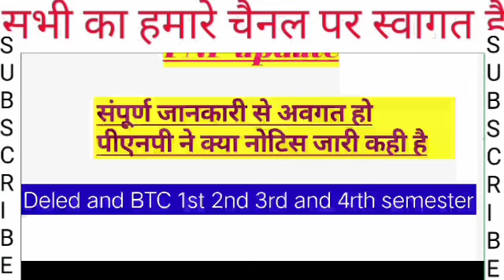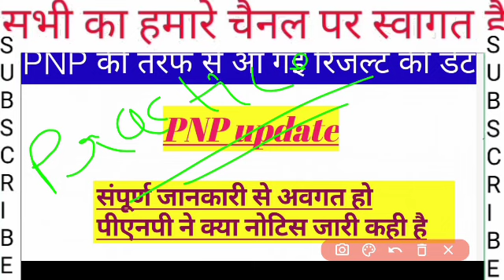dled and BTC student important news।। डीएलएड के प्रशिक्षुओं के लिए आवश्यक जानकारी।।today update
आज की हेडलाइन डीएलएड वालों के लिए बहुत महत्वपूर्ण खबर है पूरा वीडियो जरूर देखें।।अबकी बार बैक नहीं शिक्षक बनेंगे।। देखिए पूरा वीडियो और हो जाइए तैयार।।One Shot vision d.el.ed third semester padhna hai bahut Jaruri abaki bar Shikshak banana haideled 3rd semester important question previous year।। अबकी बार डीएलएड पार।।आ गए एग्जाम सेंटर के नाम अब देने होंगे एग्जाम।। बहुत महत्वपूर्ण पूरा देखें वीडियो।।धरने का दम । पास है हम । UP DELED EXAM DATE 2020 I UP DELED BACK PROMOTE I UP DELED PNP UPDATE I NEW

🔴Live Update l up deled back promote l up deled 1st,2nd,3rd,4th promote l up deled exam date2020 l

UP DELED NOTICE II UP DELED EXAM DATE II UP DELED 2ND AND 4TH SEMESTER EXAM DATE II PNP UPDATE

UP DELED 1ST,2ND,3RD,4TH SEMESTER EXAM DATE II UP DELED PROMOTE II UP DELED 2017,18 BACK PROMOTE

UP DELED 2017,2018,2019 EXAM DATE II UP DELED EXAM UPDATE II UP DELED PNP UPDATE 22 SEP 2020

UP DELED BTC EXAM DATE 2ND SEMESTER AND 4TH SEMESTER II  BTC 2ND SEMESTER EXAM II DELED 2,4 SEMESTER

UP DELED 2017,2018,2019 BREAKING NEWS II डीएलएड 2017 वाले सभी fail हो सकते है ।। पूरा पैसा बेकार

डीएलएड 2017 बैच वालों का सेमेस्टर प्रमोट । ज्यादा परेशान न हो । deled 2017 batch promote

DELED SEMESTER PROMOTE I DELED 1ST SEMESTER PROMOTE I DELED 3RD SEMESTER PROMOTE I NOTICE DECLEAR

UP DELED 1ST AND 3RD SEMESTER PROMOTE 100% CONFIRM I BTC EXAM PROMOTE I 1
UP DELED SEMESTER EXAM NOTICE I UP DELED 1ST SEMESTER EXAM DATE I UP DELED BTC EXAM DATE I PNP UPDAT

2nd semester notice l UP DELED IMPORTANT NOTICE I PNP UPDATE I SEMESTERS EXAM DATE I 1ST SEMESTER EX

UP DELED EXAM DATE DECLARED I UO DELED EXAM DATE I UP DELED EXAM 1ST SEMESTER 2019-21 I UP DELED PNP

UP DELED/BTC 1ST SEMESTER 2019-21 EXAM DATE I UP DELED PNP UPDATE I UP DELED 1ST & 3RD SEMESTER EXAM

UP DELED 1ST SEMESTER EXAM UPDATE I UP DELED NEWS TODAY I UP DELED BTC EXAM DATE SHEET I PNP UPDATE

UP DELED EXAM UPDATE I UP DELED PNP UPDATE TODAY I UP BTC EXAM DATE I UP DELED PROMOTE I 1ST SEMESTE

UP DELED EXAM DATE 2020 I UP DELED/BTC EXAM 1ST SEMESTER 2019-20 I UP DELED STUDENTS PROMOTE

UO DELED EXAM DATE 2020 I UP DELED/BTC EXAM 1ST SEMESTER 2019-20 I UP DELED STUDENTS PROMOTE

UP DELED EXAM UPDATE TODAY I UP DELED BTC NEW EXAM DATE I UP DELED PNP UPDATE I BTC EXAM 1ST SEMESTE

UP DELED EXAM 1ST SEMESTER 2019-20 I UP DELED PNP NOTICE I UP DELED/B5C EXAM DATE SHEET I NOTICE

UP DELED EXAM 2010 I  Uttar Pradesh ke dipti cm ne liya bahut bada faisla

UP DELED EXAM 1ST SEMESTER 2019-20 l UP DELED PNP UPDATE TODAY I UP DELED /BTC EXAM DATE 2020

UP DELED 1ST SEMESTER EXAM DATE 2019-29 I UP DELED PNP UPDATE 11 JULY 2020 I UP DELED / BTC UPDATE

UP DELED EXAM 1ST SEMESTER 2019-20 I UO DELED/BTC SEMESTER EXAM 2020 I UP BTC PNP UPDATE 2020 I

UP DELED 1ST SEMESTER EXAM 2019-20 I UO DELED EXAM ALL SEMESTER I UP DELED EXAM DATE SHEET I PNP NEW

UP DELED EXAM DATE I UP DELED EXAM 1ST SEMESTER 2019-20 I UP DELED PNP UPDATE TODAY I UP B5C EXAM DA

UP DELED EXAM DATE 2019-20 I UP DELED DELED BTC 4RD SEMESTER EXAM DATE 2020I UP DELED PNP UPDATE
UP DELED EXAM DATE 2019-20 I UP DELED EXAM I UP DELED PNP UPDATE

UP DELED EXAM DATE 2019-20 I UP DELED PNP UPDATE TODAY I UP DELED NEW NEWS I UP DELED 1ST SEMESTER